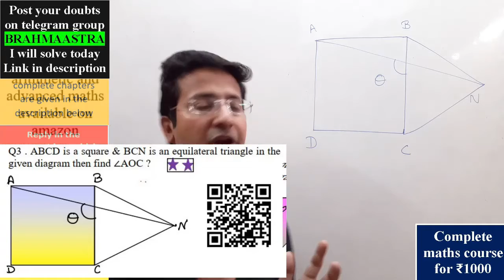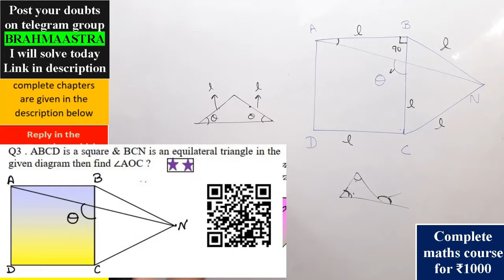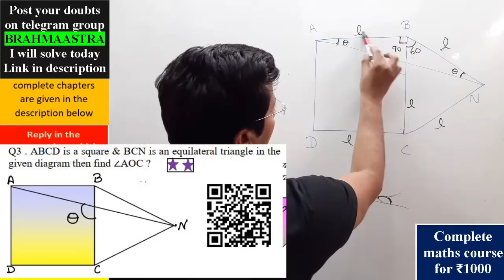geometry important question